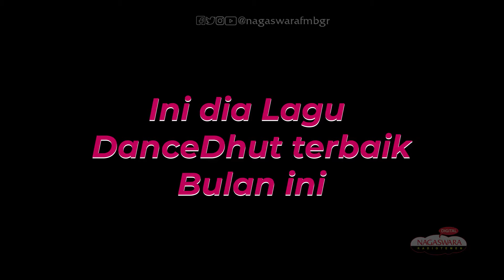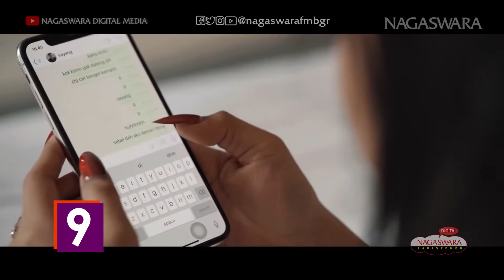Chart Dangdut Terbaik September 2021 - NAGASWARA TOP 10 DanceDhut (MV Full)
Artist : Dinda Permata
Title : Mengalah Untuk Menang
Composed by : Ato Angkasa
Arrangement : Daniel Thamrin

Artist : Resty Ananta
Title : Tak Ingin Pergi Darimu
Composed by : Reza Gumilar
Arrangement : DJ Mr. Sound

Artist : Lia 3Srigala
Title : Goyang Lagi
Composed by : R. Kerta & Yanto Sari
Arrangement : The OutsideR

Artist : Balena
Title : Nyaman
Composed by : Ronald
Arrangement : Ronald Datuk
Vocal Aransemen : Yogi RPH
Mixed : Jaya RPH
Mastered : Deep RPH

Artist : RPH & Dianna Dee Starlight
Title : Asik Sama Om Om
Composed by : Yogi RPH
Arrangement : DJ Febry & Yogi RPH
Editing vokal & mixed : Yogi RPH
Mastered : Depp RPH

Artist : Bebizy
Title : Janda Bolong
Composed by : Yanto Sari
Arrangement : Novan Solkey

Artist : Tisya Erni
Title : Aku Beruntung
Composed by : Ronald
Arrangement : Ronald Datuk

Artist : Mechalika
Title : Bucin Halu
Arrangement : Yogi RPH & DJ Febry

Artist : Marisha Putri
Title : Jangan Keluar Dulu
Composed by : Marisha Putri
Arrangement : Bayu Greenland

Artist : Denias
Title : Mencintai Tanpa Alasan
Composed by : Lukas SYD, Erick SYD & Sammy
Arrangement : Rahman Hakim

Selain Dari Request Temen Radio, Chart Diambil Juga Dari :

- Top Airtime Streaming NAGASWARA DanceDhut
- Viewers Youtube NAGASWARA FM Radiotemen
- Viewers Social Media NAGASWARA FM Radiotemen
- Top Airtime Streaming NAGASWARA FM Radiotemen

● Please Check ●

!MoreApps » Apple Music, OnlineRadioBox, Radio Indonesia and etc..